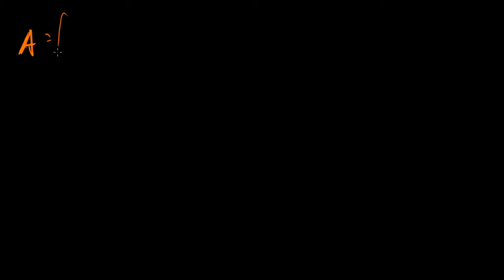Mnożenie macierzy przez wektor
Opowiada dr Szymon Charzyński z KMMF WF UW.